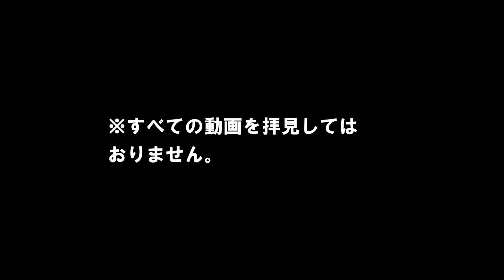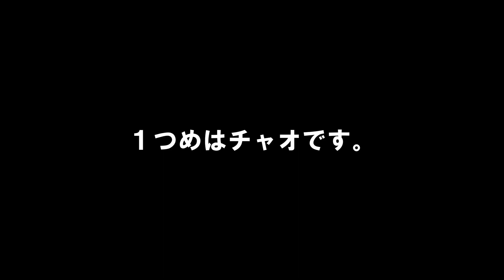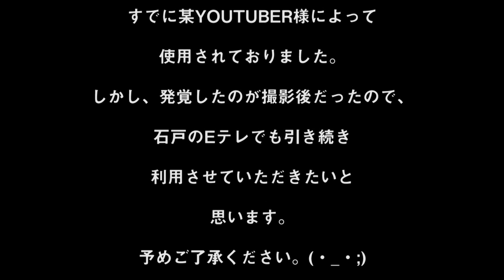人気ユーチューバーになるために、締めのあいさつについて考えてみた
ついに教育系ユーチューバーとしてデビュー！
デビューするからには、挨拶が大事ですよね！！
ということで、、、終わりの挨拶について考えました。

勉強としての内容は、ないです（笑）
スペイン語やイタリア語で「さようなら」を
何と言うかを知ることができるマッタリとした雑学動画です。